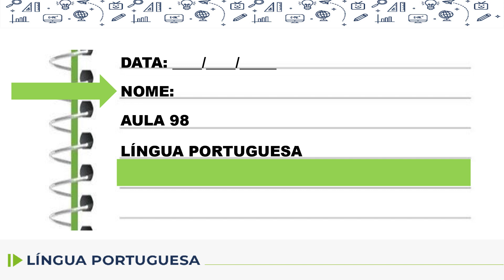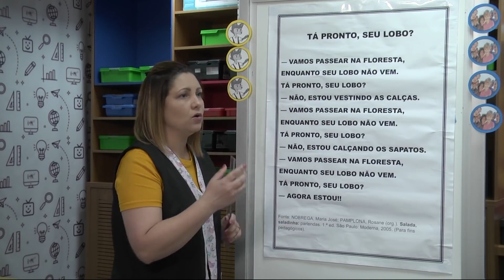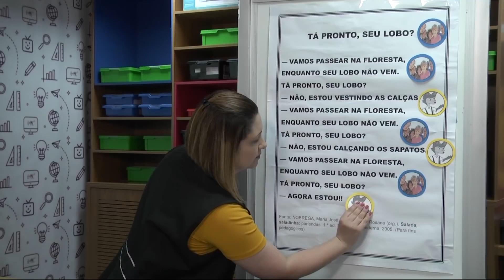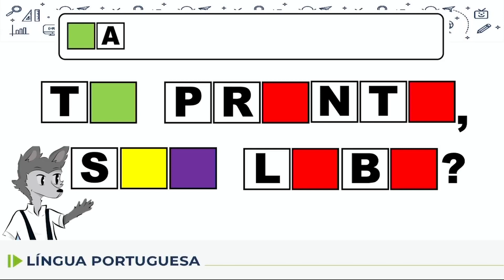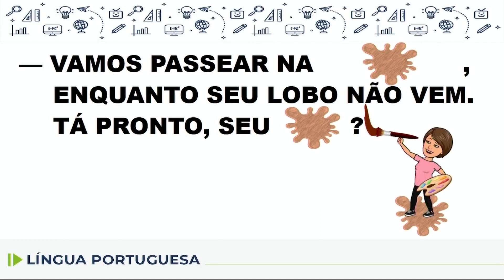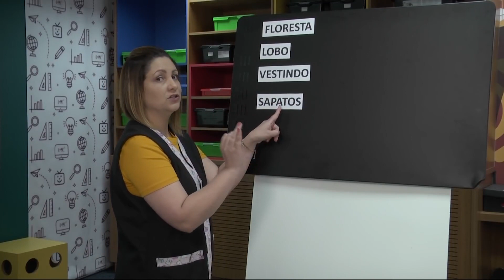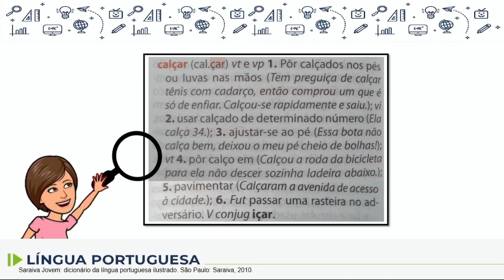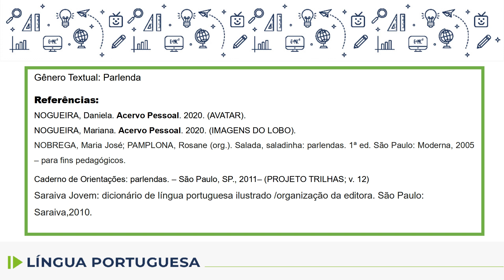Língua Portuguesa - 1.º ano - aula 98 - 12/11